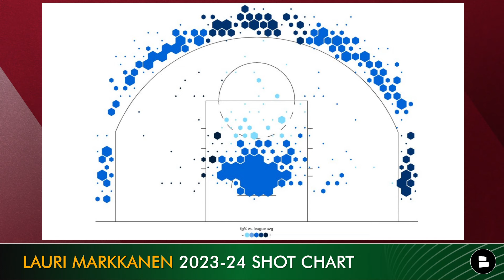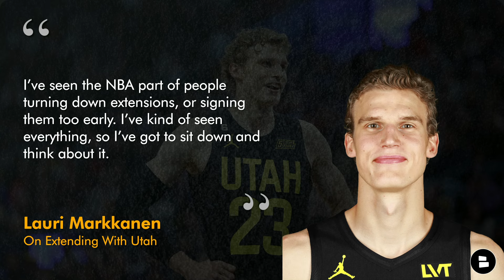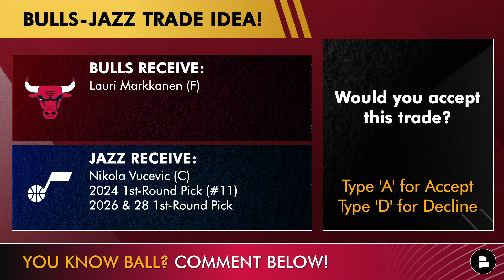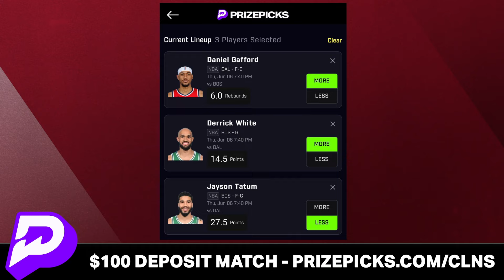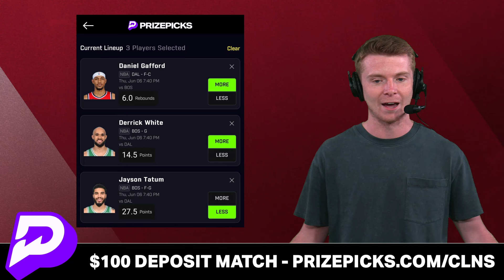Chicago Bulls Rumors On Lauri Markkanen & Patrick Williams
Chicago Bulls rumors and news discussed on today’s show are all about Lauri Markkanen and Patrick Williams. Utah Jazz F Lauri Markkanen highlights the latest NBA trade rumors and he has yet to reach a contract extension with the Jazz, could Bulls GM Marc Eversley pull off the next NBA blockbuster trade and land the former Chicago Bull? We also discuss the upcoming Patrick Williams free agency rumors as he is a restricted free agent and the Bulls front office has a decision to make if they will bring him back. Chat Sports host Patrick Siepman breaks down the latest Bulls news and rumors on today’s Chicago Bulls YouTube video!

Patrick Williams advanced stats per Synergy
Points Per Spot Up: 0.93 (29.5%)
Points Per P&R: 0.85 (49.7%)
Points Per Cut: 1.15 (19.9%)

Utah Jazz F Lauri Markkanen 2023-24 Stats
23.2 PPG, 8.2 RPG, 2.0 APG, 48.0 FG%, 39.9 3P%

Bulls Report host Patrick Siepman is always talking Bulls hoops on X (Twitter)!

List of Chicago Bulls YouTube videos from Chat Sports over the last couple of days:

Be sure to share this edition of the Chicago Bulls Report!

Hit that notifications bell if you love the Bulls and want wall-to-wall coverage on the Red and Black all year long!

Chicago Bulls 2023-24 Starting Lineup:
PG: Coby White
SG: Zach LaVine
SF: DeMar DeRozan
PF: Patrick Williams
C: Nikola Vucevic

Get the comments section going, Bulls fans:
- Would you accept this trade? Type ‘A’ for Accept or ‘D’ for Decline
Bulls Receive: Lauri Markkanen (F)
Jazz Receive: Nikola Vucevic (C) 2024 1st-Round Pick (#11) 2026 & 28 1st-Round Picks
- What are your thoughts on Patrick Williams?

Stay up-to-date on all the latest NFL rumors and NBA news by following Chat Sports across the web - get at us below:

LIKE today's video if you love the Bulls!